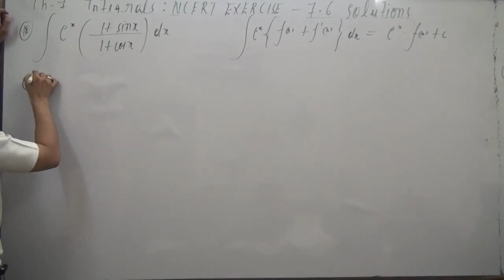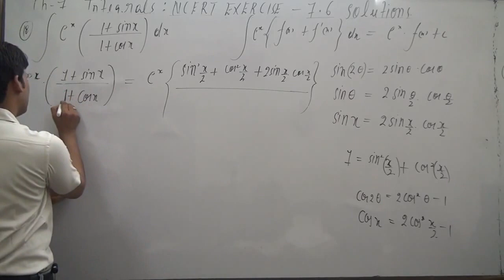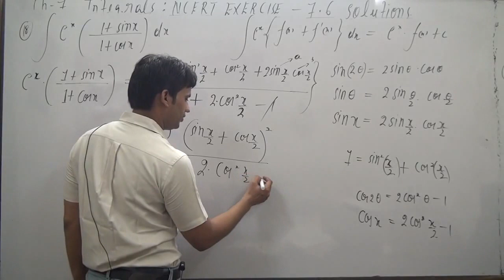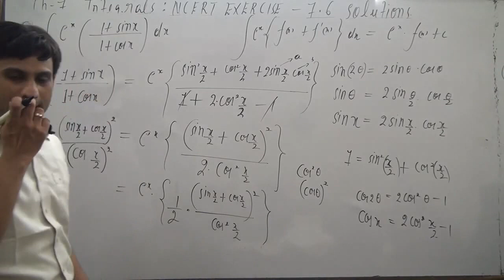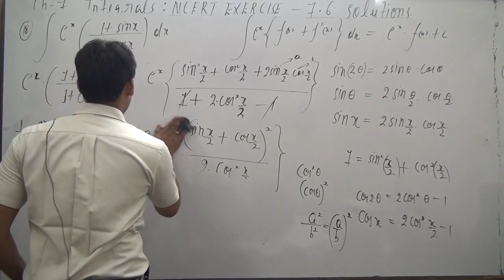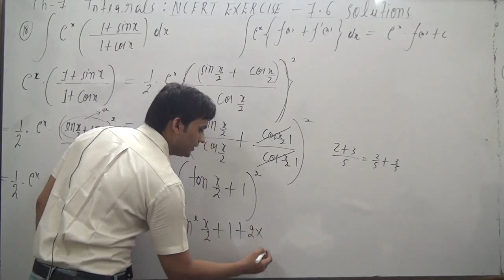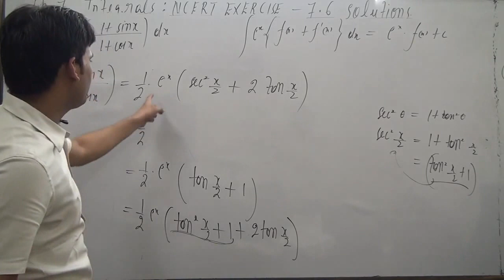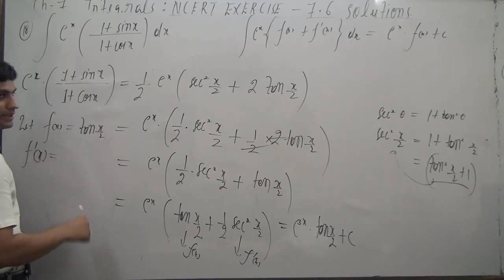Integrate the function ∫ e^x(1+sinx/1+cosx) dx